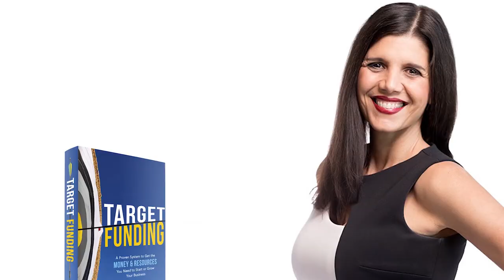Speaker Reel Short Version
KedmaOugh discusses finding funds, patent search costs, prototype costs, and building a business. to learn more about Kedma Ough.

Kedma Ough is a nationally recognized business development and business funding expert, innovation and entrepreneurship thought leader, SBA award-winning Champion of Small Business, and business advisor for independent inventors.